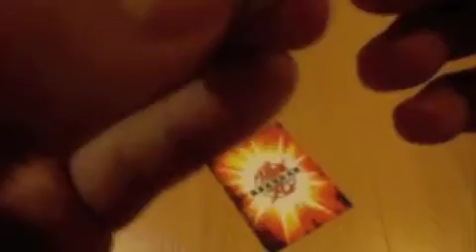BAKUGAN Gundalian Invaders bakutriad unboxing part 2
part II cuz it was too long